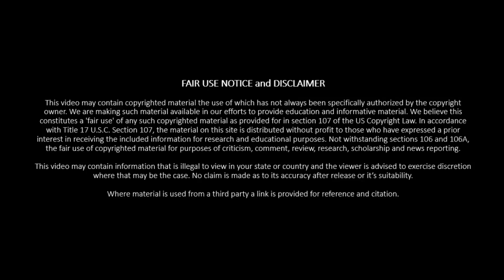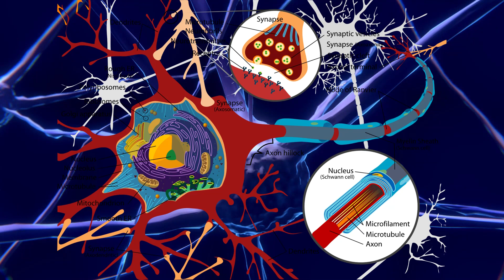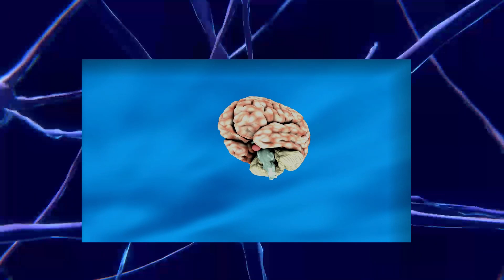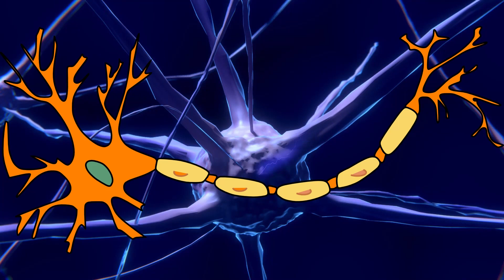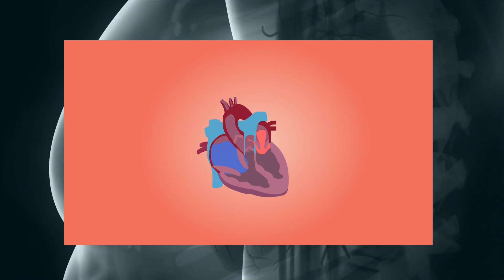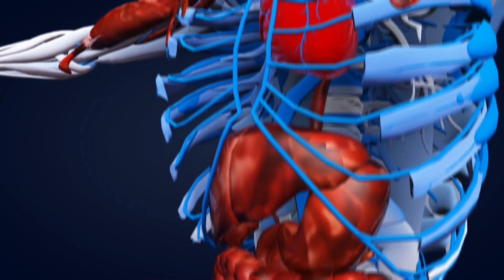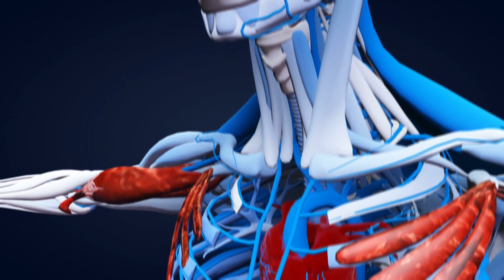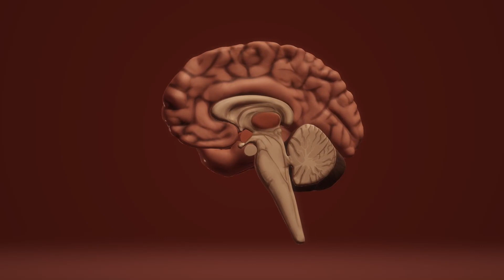Why are methamphetamine users over powered. The why and what of Florida man.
There are many stories of super powered people. Most of these stories do not begin with a lab accident, mutation or encounter with eldritch being. These stories begin with drugs.

Drugs do weird things to your brain and body. The effects are not entirely or clearly understood with changes over time, usage patterns, particular genetics and more. What we do know is that certain effects are seen almost universally.

This is where the Florida man among others seems to gain his superpowers from. Drugs.

The brain is made from neurons. These use a very carefully controlled cascade of events to send a message along the neuron body which than releases neurotransmitters in an almost carefree manner. The limitations on these neurotransmitters comes from how excited the neuron is and how often it sends that signal to release the neurotransmitters.

Drugs turn that signal up and than beyond the top end of the normal scale. This super excited state makes the neurons release neurotransmitters like crazy and keep going even after it runs out. This creates a situation where the neurons will continue to be active when it would normally shut down.

Of course the brain is not the only part of the body reliant on neurons. Your muscles need a signal to contract. Drugs prime the body to act on this signal. It also activates the neurons in a super excited way. This means small stimuli result in big responses.

Where the body would normally restrict the actions it takes for self protection and preservation drugs make it ignore those thresholds. Drugs make it hard to make a sound decision. The combination of these 2 events means physical force can go beyond the normal for  a human.

This is why drugs give what seem like super powers for a time.

Relevant links:

Meth user fights off 15 police officers ‘while masturbating in bar’

Methamphetamine Use and Violent Behavior: User Perceptions and Predictors

Inside an ice rage: what methamphetamine does to your brain

Court told drug-affected man resisted taser and stabbed police

Florida Man: what lies behind the Sunshine State's crazy stereotype?